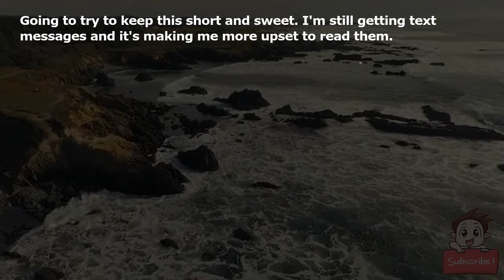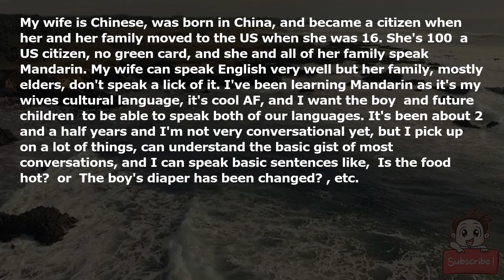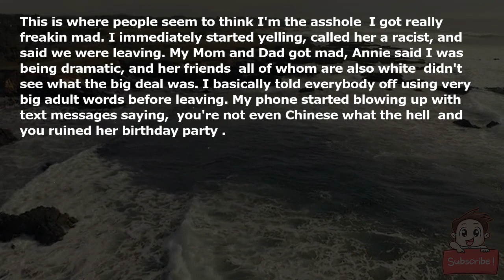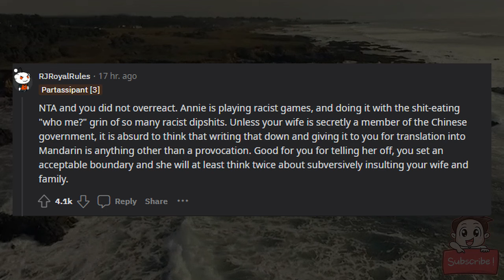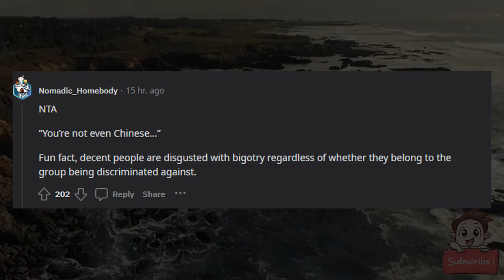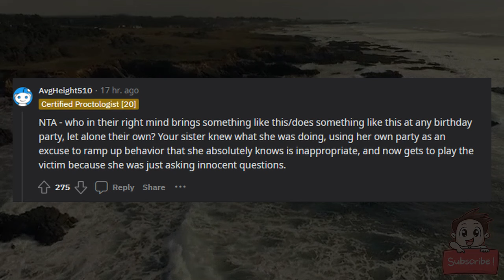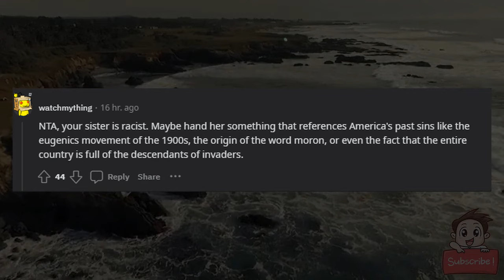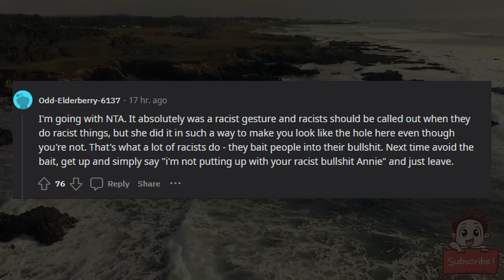AITA for leaving a bday party because of a racist translation request?